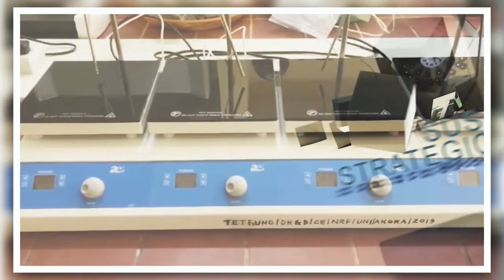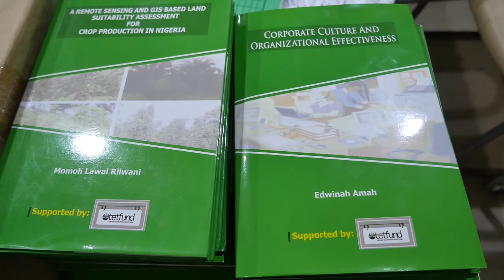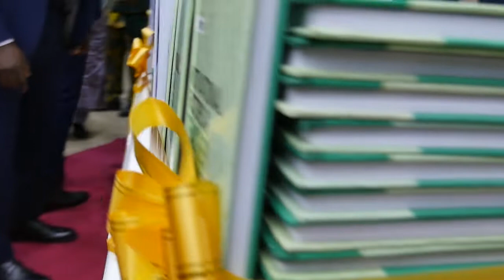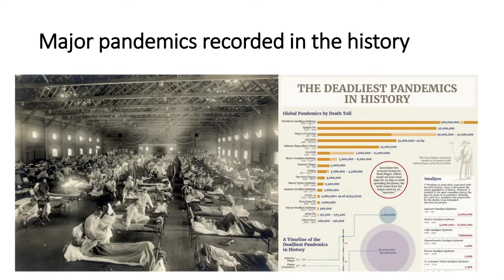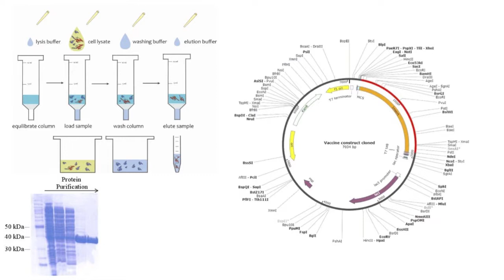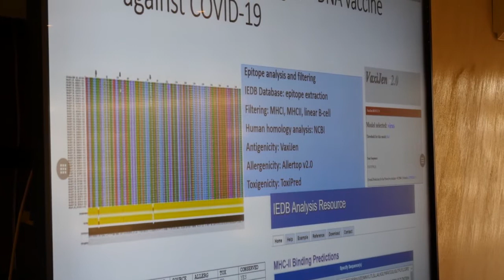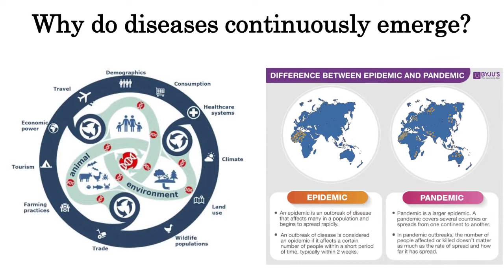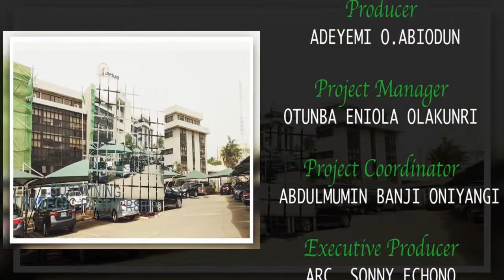TETFUND SSP EPISODE 5 corr 1